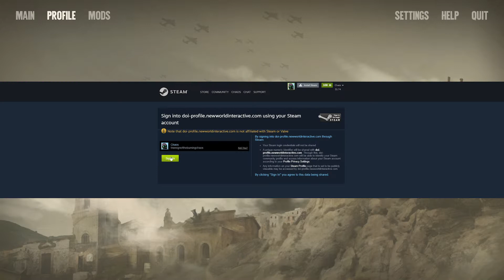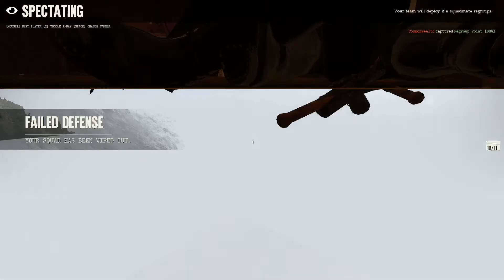We Played Day of Infamy in 2022...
Day of Infamy is the WWII Insurgency. We decided to give Day of Infamy a try in 2022 after finding a WWII Insurgency game an interesting idea. Is it as good as Insurgency Sandstorm? Let's find out.

Loner by Prod. Riddiman